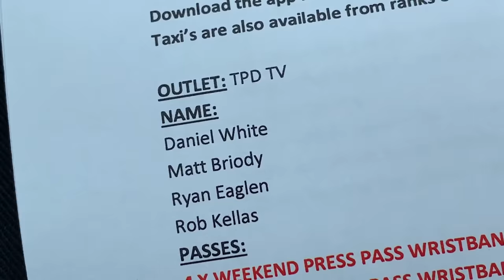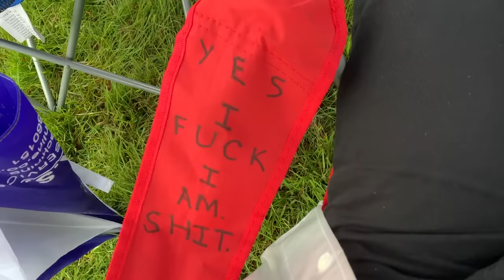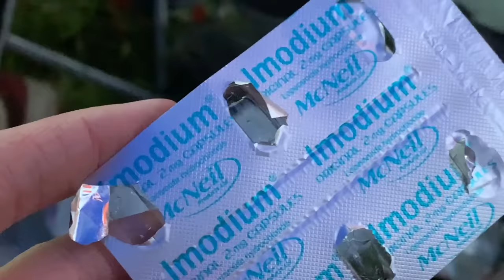The MESSIEST Festival We've EVER Had!.. | Download Festival 2019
THE TPD IS BACK AT DOWNLOAD FESTIVAL! We still lose iPhones, get drunker than we literally ever have before, and brave the worst weather we've seen on the series yet.

The B Sides are MONUMENTAL and could run for 6 hours. They wont - but they could. They'll be out soon. Thanks so much everyone for watching - IM GOING TO BED!